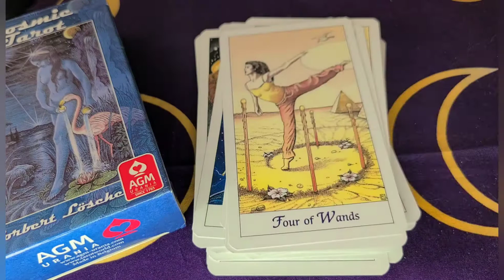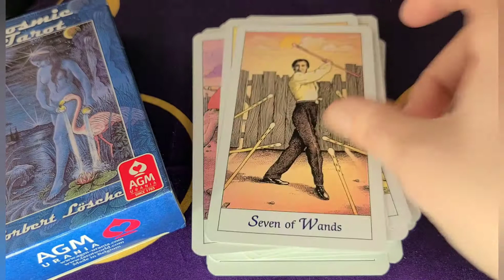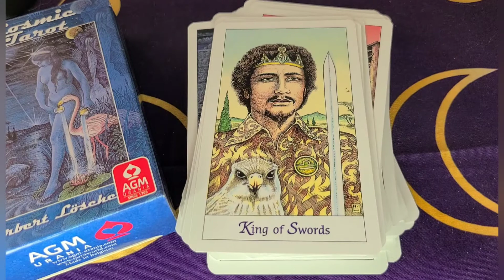Cosmic Tarot Full Deck Flip Thru